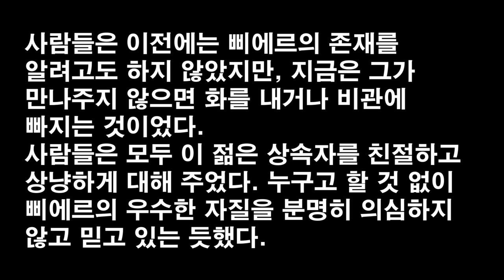최고의 부자가 되어 보니 - 톨스토이 '전쟁과 평화' 중 주인공 피에르의 인생 반전 / 이정식